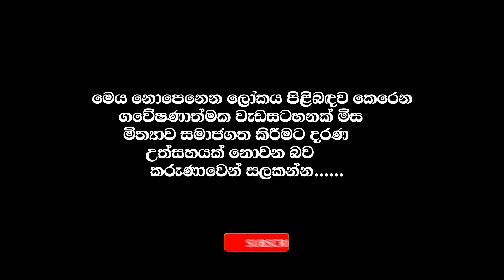මම නිදාගන්නෙත් සල්ලි උඩ - මට මිනිස්සුන්ගෙන් සල්ලි එපා ✅ නොමිලේ ✅ Srilankan Washigurukam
manthara gurukam
gurukam sinhala
washi gurukam sinhala
washi manthara
manthra gurukam
gurukam manthara
gurukam sinhala
washi gurukam
washi gurukam srilanka
gurukam srilanka
washi bandana srilanka
gurukama srilanka